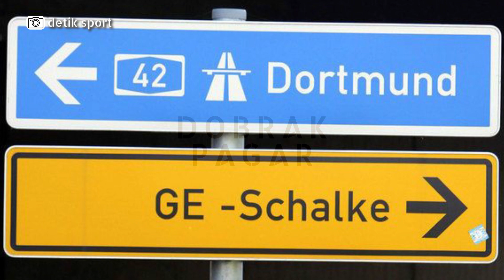REVIERDERBY (PART I) - Rasa Hormat yang Hanya Bertahan Sampai Perang Dunia II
Ruhrgebiet atau biasa disebut kawasan Ruhr menyandang status Fussbalregion atau daerah sepakbola. Status itu tidak lepas dari kesebelasan sepakbola terkenal di kawasan ini yaitu FC Schalke 04 dan Borussia Dortmund.

Saksikan kisah selanjutnya dan selengkapnya di channel Dobrak Pagar. Dobrak Pagar, mendobrak batas!

NB: Kami hanya kumpulan kolektif yang ingin memberikan edukasi terhadap suporter sepakbola di seluruh Indonesia.  Bergerak secara independent, tanpa ditukangi media mainstream besar atau korporasi lainnya. Film dibuat dengan dana dan alat seadanya secara kolektif. Disertai waktu yang terbatas. Maka dari itu mohon maaf bila film ini kalah mengesankan dibandingkan media yang lain. Terima kasih. Regards!
Business / Endorse :
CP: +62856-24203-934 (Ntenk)